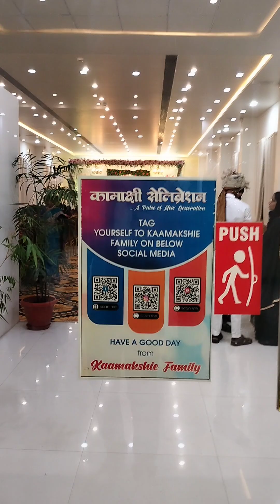Kaamakshie Celebration | Kaamakshie Services & Celebration